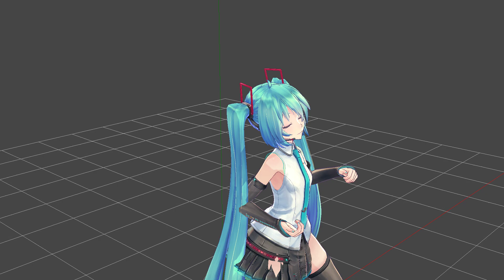MMD Motion - IVE - 'Kitsch' by JULI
Model: Tda式初音ミクV4X_Ver1.00
Bowlroll: bowlroll .net/file/146088